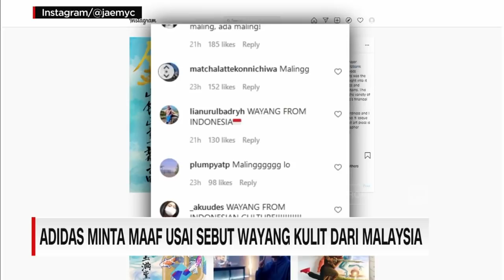Adidas Minta Maaf Usai Sebut Wayang Kulit Dari Malaysia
Adidas menyebut produk terbarunya, yakni sepatu berdesain wayang kulit, berasal dari Malaysia.

Padahal wayang kulit telah diakui Unesco pada tahun 2003 sebagai warisan tak benda dari Indonesia.